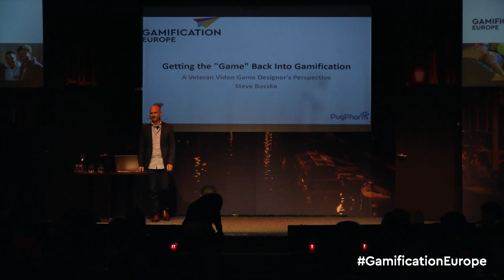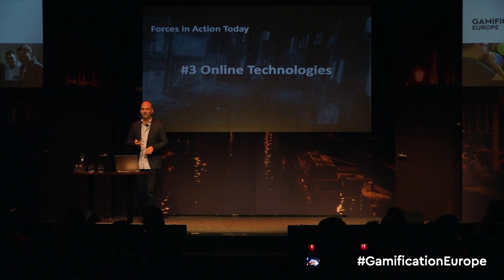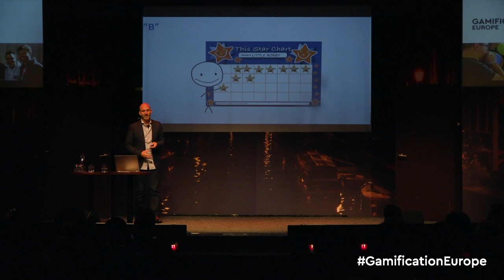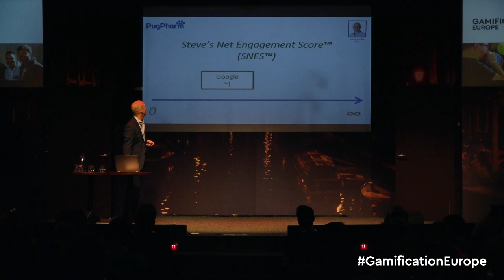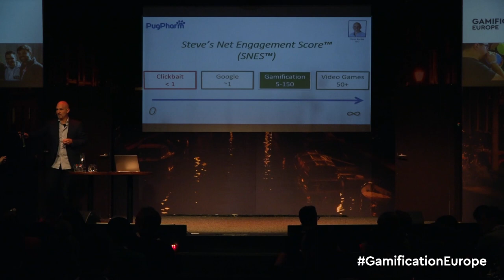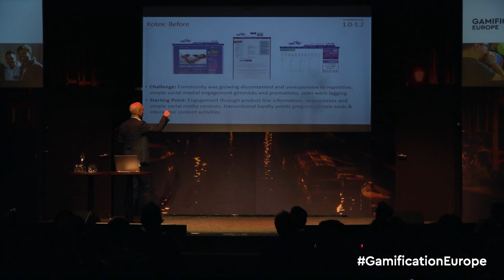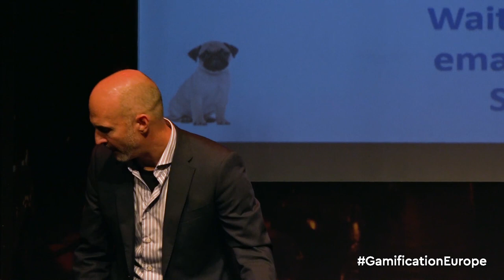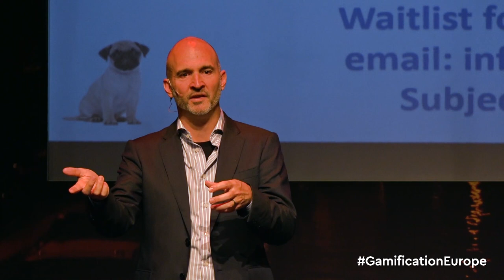Getting the "Game" Back Into Gamification: Veteran Video Game Designer's Perspective | Steve Bocska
Gamification hit the scene a decade ago amidst great hope, hype and promise of bringing a revolutionary new approach to compelling community engagement. But far too many projects have failed to deliver anything more than fleeting, short-term results. Video game industry veteran Steve Bocska draws on his extensive experience producing and designing AAA video games for Disney, Electronic Arts, Sega, and Ubisoft - games that tens of millions of people have paid their own money to play. He highlights the most common gamification misconceptions, mistakes, and breakdowns while offering a glimpse into a secret toolkit of proven mechanics and powerful new analytics.